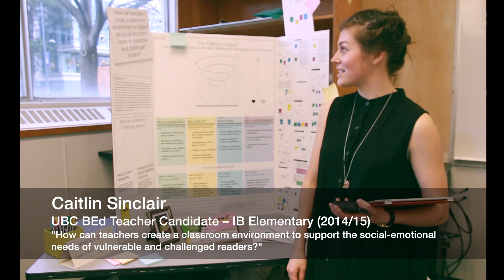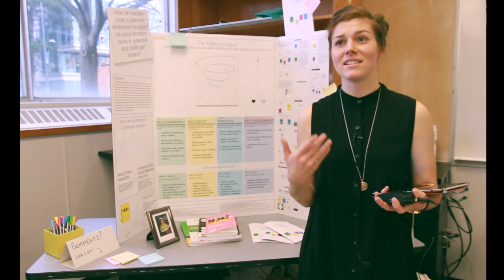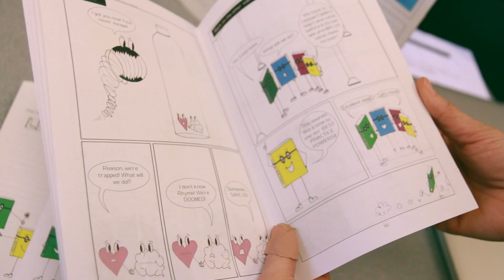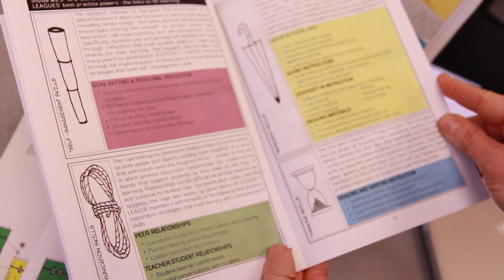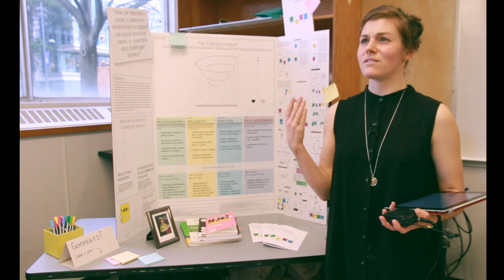Caitlin Sinclair – UBC Inquiry Project 2014/15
Caitlin Sinclair, a teacher candidate in the UBC Bachelor of Education program (International Baccalaureate Elementary cohort, 2014/15) talks about her Inquiry project and the accompanying graphic novel she designed for it.